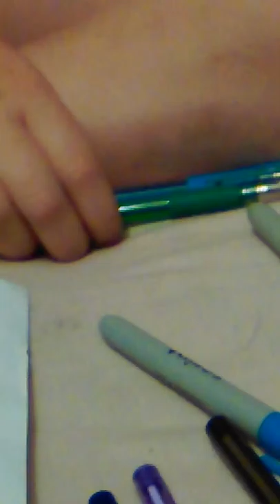20 August 2018